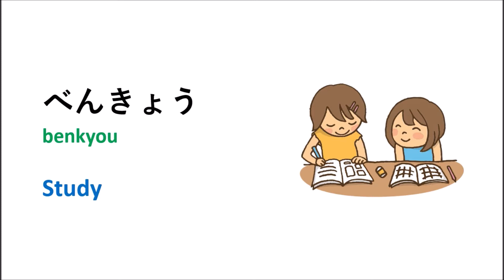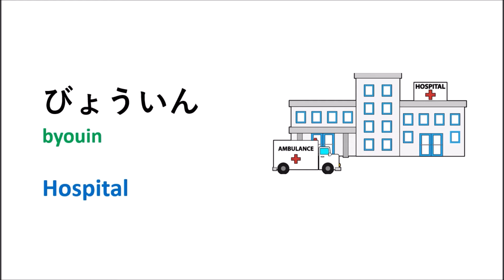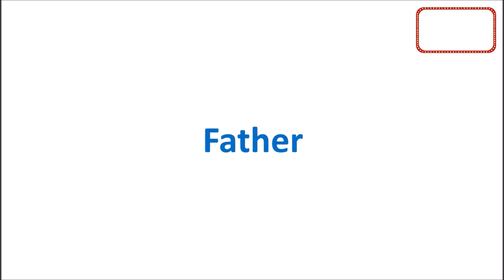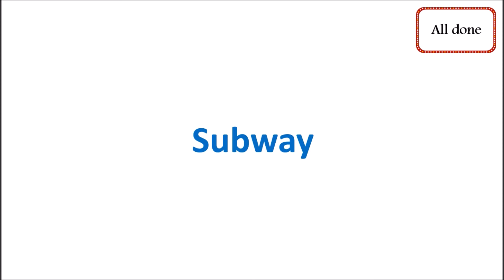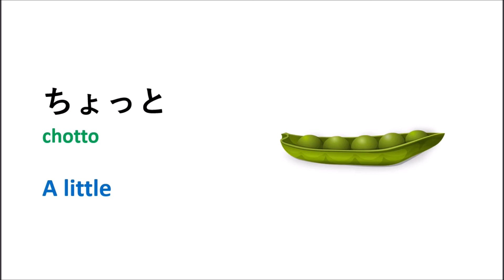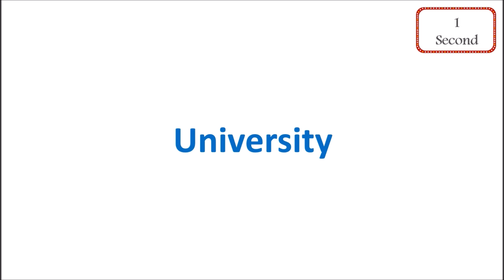JLPT N5 Vocabulary Test 3 (Japanese language for beginner)